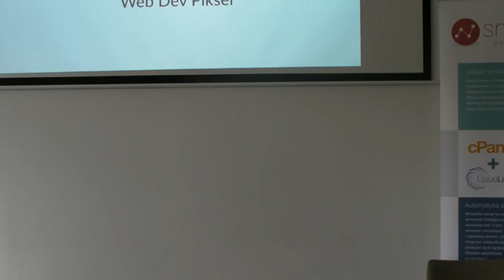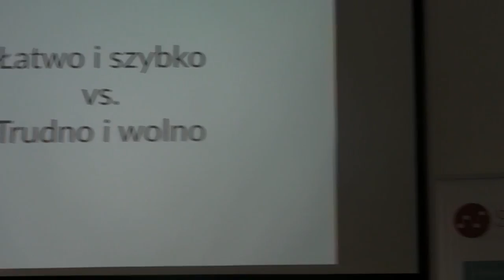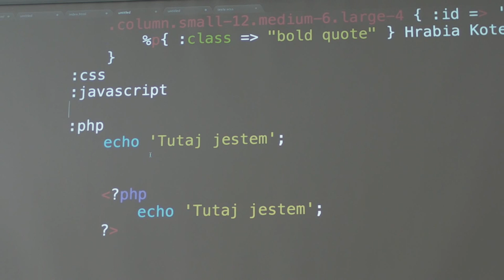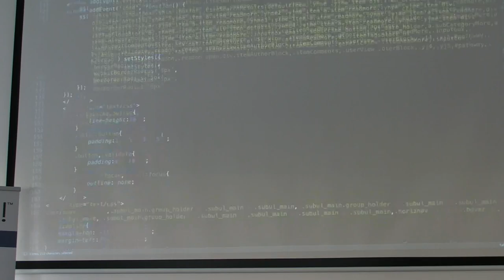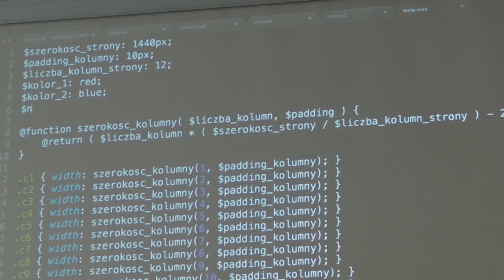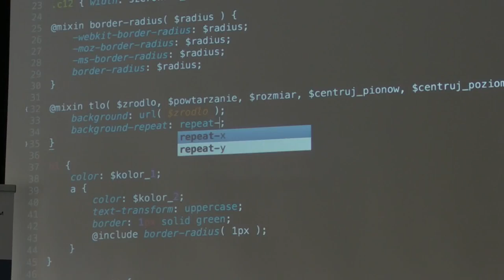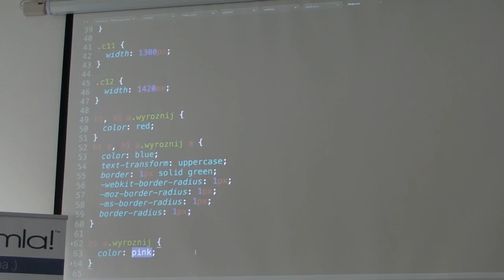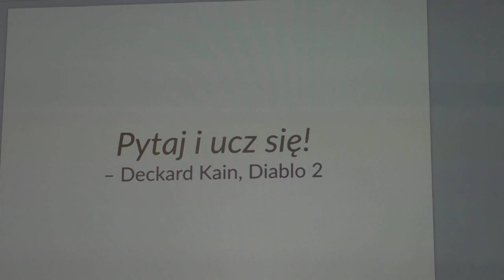JUG 3m, edycja IV, M. Bożeński, Narzędzia pomocne przy optymalizacji kodu.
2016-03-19, GPNT (Gdański Park Naukowo-Technologiczny). Spotkania JUG (Joomla! User Group) 3m (czyli Trójmiasto) to inicjatywa społeczna polegająca na propagowaniu narzędzia do tworzenia stron www, jakim jest Joomla! wśród lokalnej społeczności. Strona www

Miłosz Bożeński opowiada o narzędziach wspomagających programistę w codziennej pracy, optymalizujących pracę.